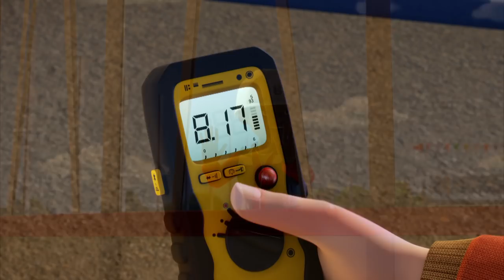Smartest Engineering from Bob | 45 Minute Compilation | Bob the Builder